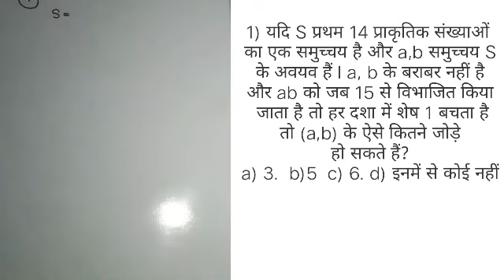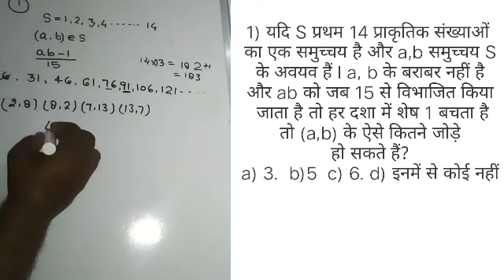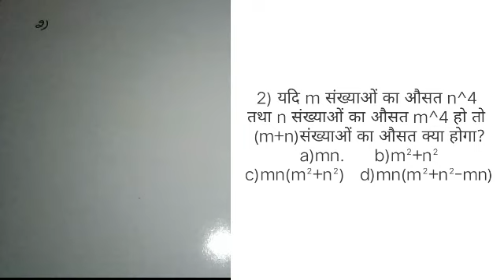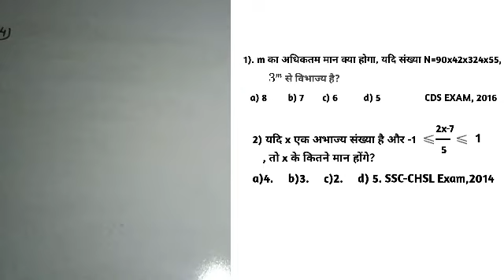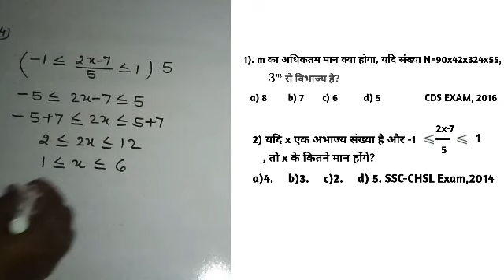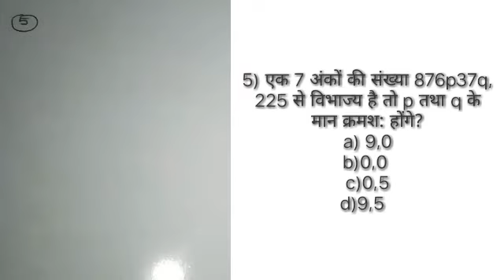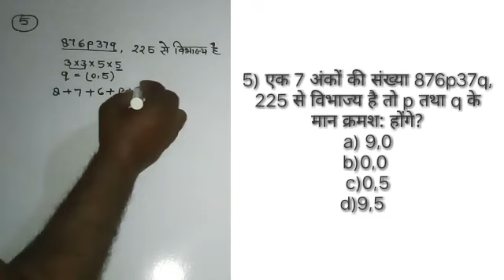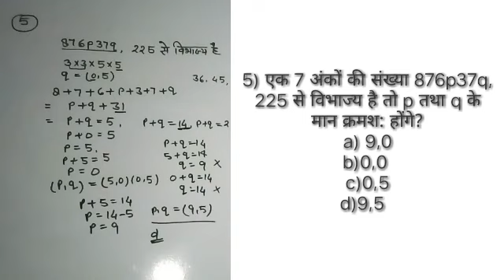Some important questions of mathematics for BEO and other competitive exams